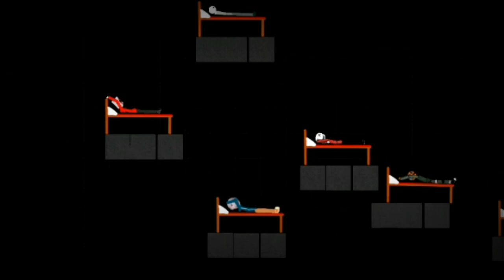os jogos no TSRP 5 trailer novo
série para maiores de 14 anos

lança no 1 de fevereiro de 2022

série de jogos mostais

by:Miguel games br